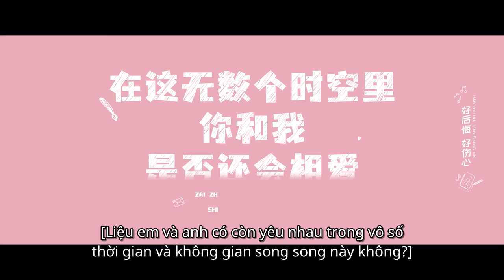Official Trailer: Thi Bá Vũ & Trần Hạo Vũ | Tình Yêu Tuần Hoàn Trailer | iQiyi Vietnam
Diễn viên chính: Thi Bá Vũ, Trần Hạo Vũ

Tình Yêu Tuần Hoàn-Ở không gian song song, học bá lạnh lùng Diệp Hựu Ninh (Thi Bách Vũ đóng) và "cô gái hướng dương" Hạ Văn Hy (Trần Hạo Vũ đóng) đã có một cuộc gặp gỡ kỳ lạ ngọt ngào. Hai người gặp nhau dưới xác suất là 1/1 tỷ, bắt đầu lại cuộc sống trung học, gặp lại bạn bè thời thanh xuân, bắt đầu lại mối tình đầu ngây ngô. Cuộc đối thoại xuyên qua thời không này phủ lên một tầng sắc màu kỳ diệu lên khoảng thời gian thiếu niên tươi đẹp.